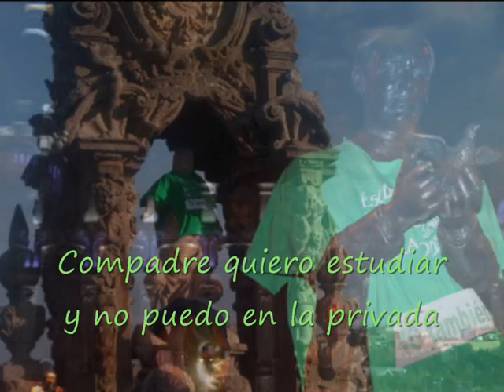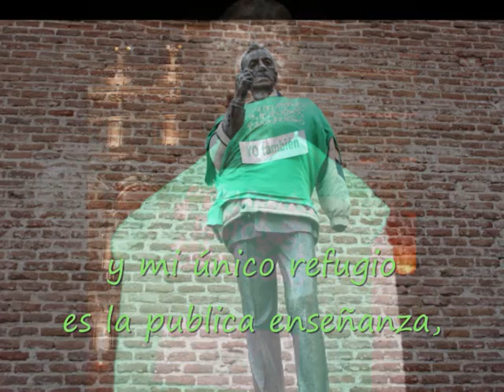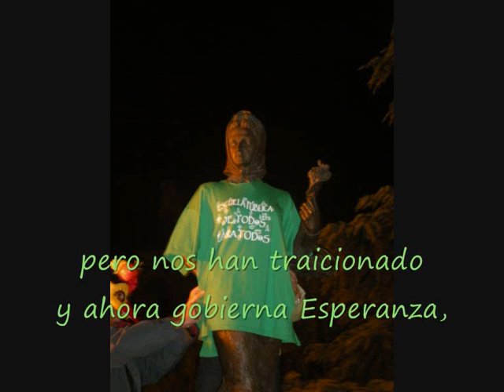HallowGreen: el día después. Tenemos cuerda para rato.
Los profesores de la Comunidad de Madrid en lucha por la enseñanza pública. Escuela pública, de tod@s para tod@s.